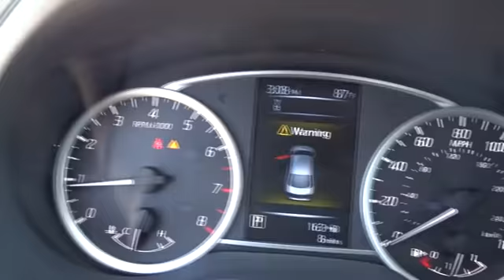2018 Nissan Sentra San Antonio, Austin, Houston, New Braunfels, Helotes, TX N82211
2018 Nissan Sentra

Gunn Nissan
12838 San Predro

2018 Nissan Sentra SV CVT, Charcoal Cloth. 37/29 Highway/City MPG The 2018 Nissan Sentra boasts a sleek, aerodynamic silhouette that slips through the wind while creating an overall sporty profile topped off with a distinct honeycomb grille. Fine soft-touch materials and unexpected available luxuries fill the cabin: Stay cozy with a leather-appointed interior for all and heated seats up front, with a 6-way power option for the driver. In Sentra, you have a bright, airy interior with spacious rear leg room and surprising cargo flexibility, thanks to 60/40 split rear seats and a fold-down front passenger seat. From turn-by-turn directions to caller ID and available safety features, the Advanced Drive-Assist Display puts it all right before your eyes on its 5in. color display. Get a better look with a system that helps you double-check your double-check. When you engage Reverse, Sentras RearView Monitor helps you see whats directly behind you. An aerodynamic exterior cuts through the air, while the 1.8-liter engine teamed with a virtually gearless Xtronic CVT transmission helps maximize efficiency and performance.